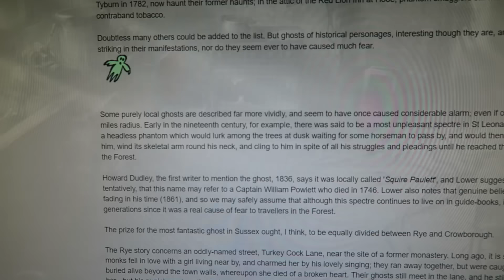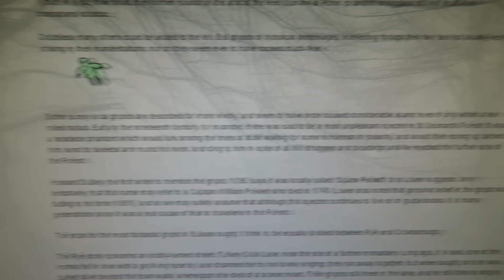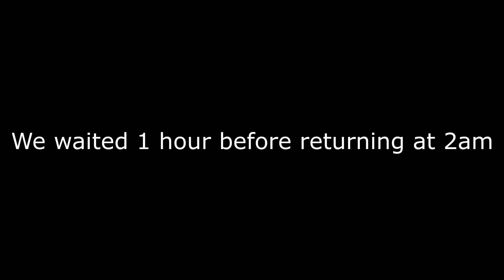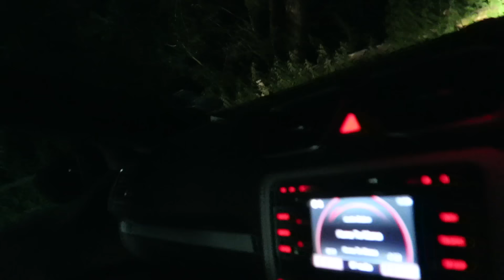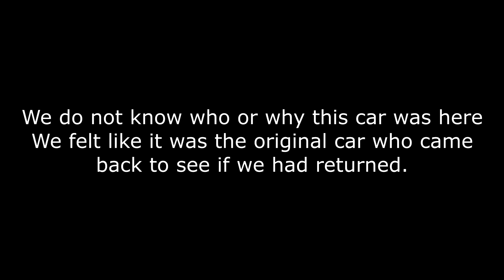Exploring HAUNTED Forest at Night (WARNING)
Want to see Leave a LIKE for another video like this of an abandoned place!!